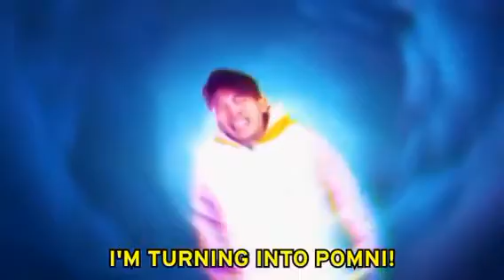Cringe Video (very disgusting)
i hate lankshitdiarrheabox